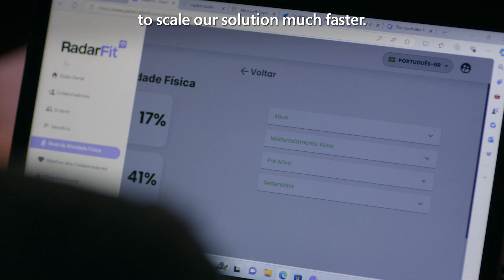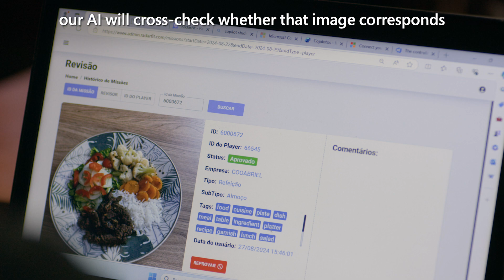RadarFit: Gamifying Employee Health & Wellness with AI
RadarFit is a health and wellness app that transforms employee health through gamification and AI. Using Azure OpenAI, the app helps companies like Cooabriel boost employee engagement, reduce health complaints, and promote healthier lifestyles.